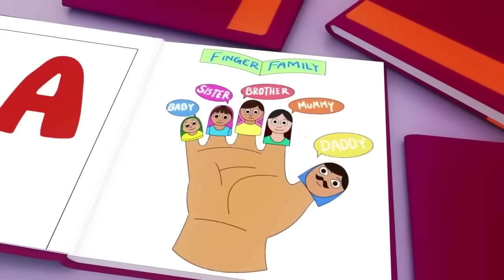Wheels on the Bus, Old Mac Donald, ABC song ,Baby Bath Song, CoComelon, Nursery Rhymes & Kids Songs